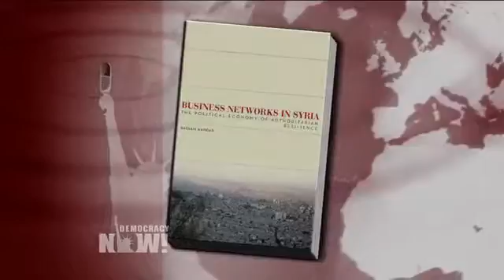"Nothing Short of a Slaughter": 1 Million Syrians in Aleppo Under Siege with No Hospital, Food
- As the United Nations says nearly 1 million Syrians are living under siege and the last remaining hospitals in eastern Aleppo have been destroyed, we speak with Syrian analyst Bassam Haddad and get an update from a physician in touch with medical personnel in Aleppo. Dr. Zaher Sahloul is founder of the American Relief Coalition for Syria and senior adviser and former president of the Syrian American Medical Society. He has visited Aleppo five times since the war began.